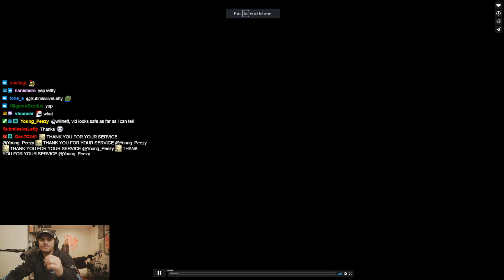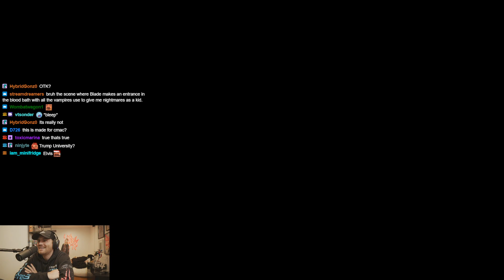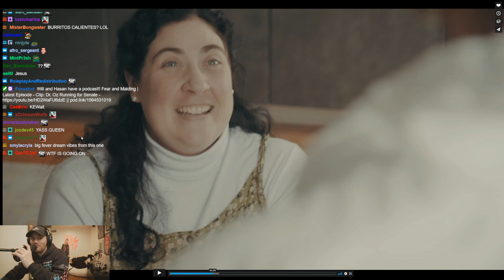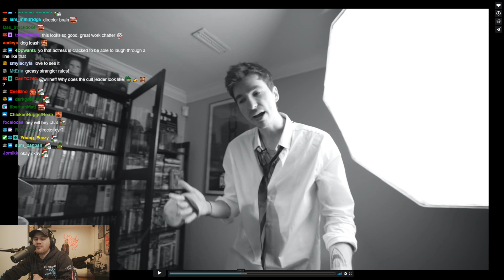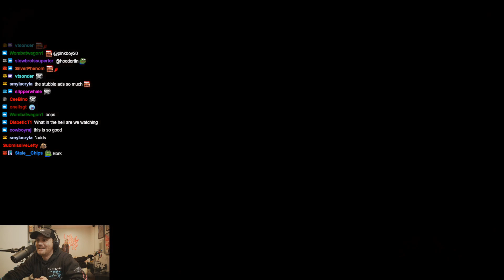Reviewing a Chatter's Student Film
A ballsy student film when they could have done something cliche or vanilla.